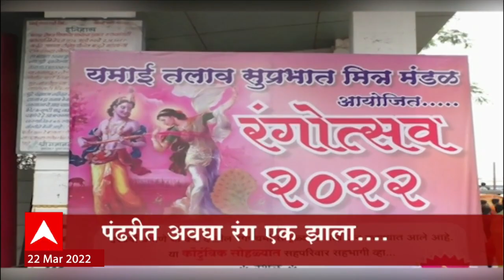Rangpanchami 2022 : राज्यातील प्रमुख देवस्थानांमध्ये रंगपंचमीची धूम, भविकांचा उत्साह शिगेला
राज्यातील प्रमुख देवस्थानांमध्येही कोरोनानंतरच्या रंगपंचमीचा उत्साह पाहायला मिळतोय. महाराष्ट्राची कुलस्वामिनी तुळजाभवानी मातेच्या मंदीरात दोन वर्षानंतर पहिल्यांदाच पारंपरिक पद्धतीने रंगोत्सव साजरा करण्यात आला. दुग्धाभिषेक करुन देवीला शुभ्र रंगाचे वस्त्र नेसवण्यात आले. त्यानंतर सुवर्णालंकार घालून देवीची आरती करण्यात आली. देवीला गुलाबी रंग लावल्यानंतर सर्वत्र रंगपंचमीला सुरुवात झाली. तिकडे सावळ्या विठुरायांच्या पंढरीत कोरोनाच्या २ वर्षांनंतर रंगपंचमी साजरी करण्यात आली.. विठ्ठलाच्या मूर्तीला रंग लावून या सोहळ्याला सुरुवात झाली. यावेळी पर्यावरणपूरक कोरड्या रंगांची रंगपंचमी साजरी करण्यात आली. या सोहळ्यात शेकडो भाविक सहभागी झाले. साईनगरी शिर्डीतही रंगपंचमीची लगबग पाहायला मिळतेय. शिर्डीत साईंच्या सुवर्ण रथाची मिरवणूक काढण्यात येणार आहे. दोन वर्षांनंतर प्रथमच सुवर्णरथ मिरवणूक निघणार आहे.